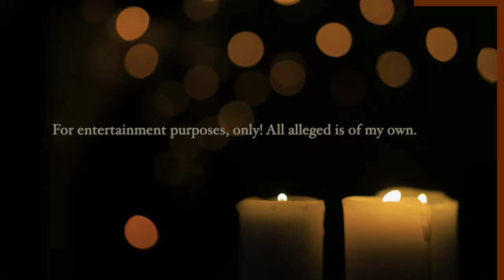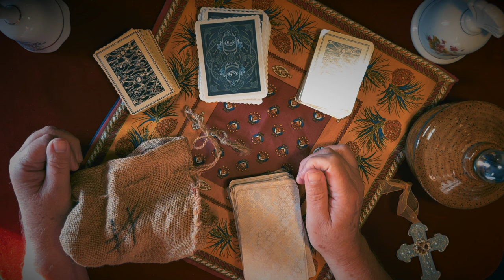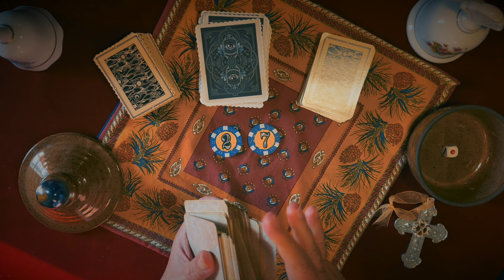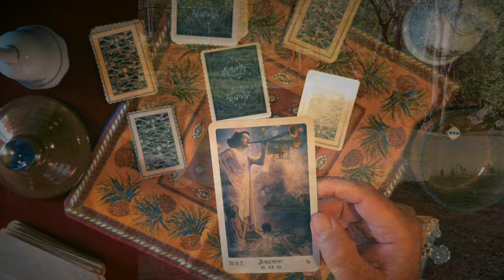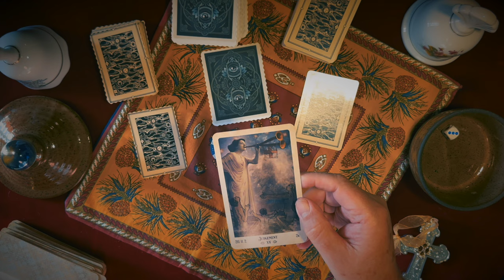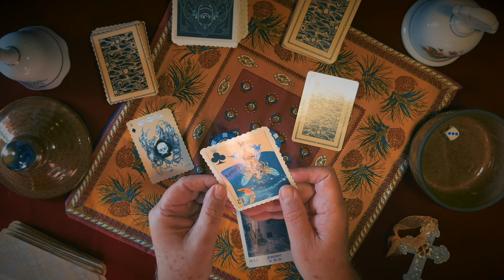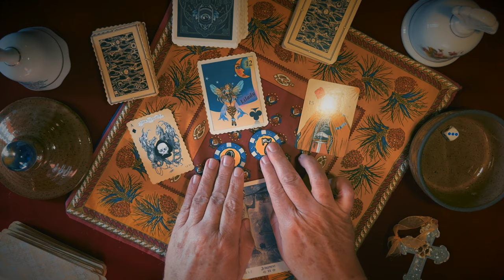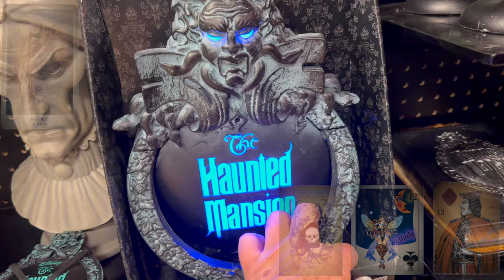Your October hunters, full moon reading. Beware of the full moon!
Here is a short, four card reading of the upcoming hunters, full moon. Very interesting of some of the stuff that is being said from the spirit world. Are they talking to you?

Playing Card Oracle Deck
REM-POD-EMT+ATDD Paranormal Surveillance
EMF Meter
Rory's Story Cubes